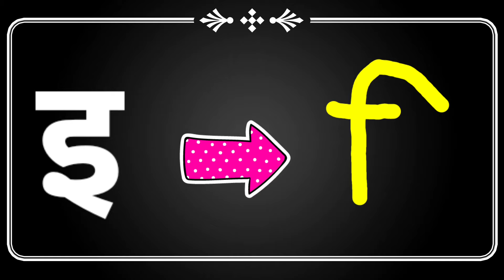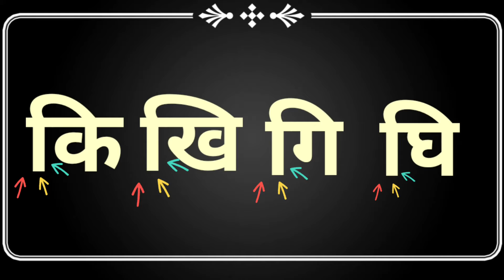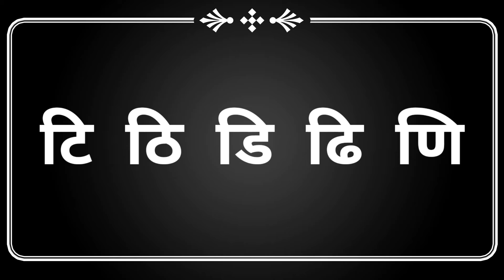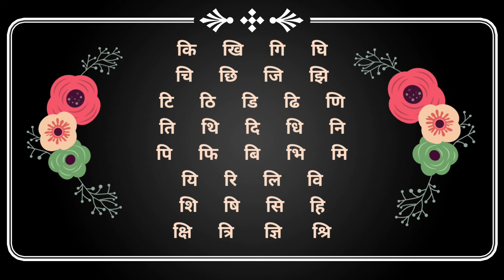आओ सीखें इ मात्रा की बाराखड़ी|Aao seekhe 'e' matra ki barakhadi|akshar par e ki matra@swatisingh397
ये वीडियो बच्चों को इ की मात्रा सिखाने के लिए बनाया गया है। इस वीडियो में स्वर इ , स्वर इ की मात्रा, इ की मात्रा का चिन्ह, इ की मात्रा कहाँ लगाई जाती है, इ मात्रा का उच्चारण और अक्षरों पर इ की मात्रा लगाने के बाद उनके उच्चारण में होने वाले बदलाव के बारे में बताया गया है।
e ki matra
swar e ki matra
e ki matra sabhi aksharo par
e matra ki barakhadi
इ मात्रा
इ मात्रा की बाराखड़ी
e matra
# hindi ki matraye
hindi for kids
hindi for preprimary
hindi vyakaran
# hindi grammer
@Swati Singh
aao seekhe e ki matra